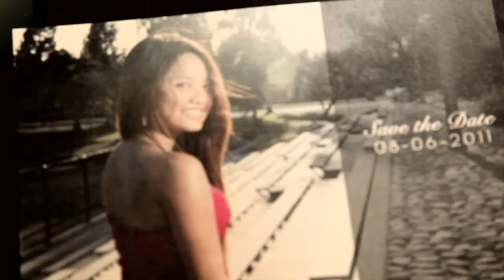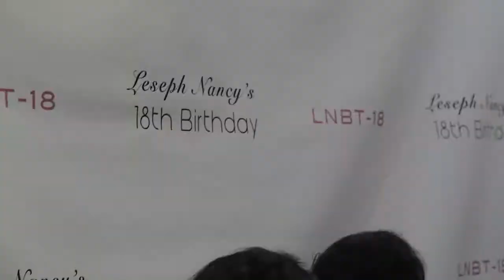Leseph Nancy's Debutante Ball - Trailer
Viztek Productions

A Jezyrose Madarang Event